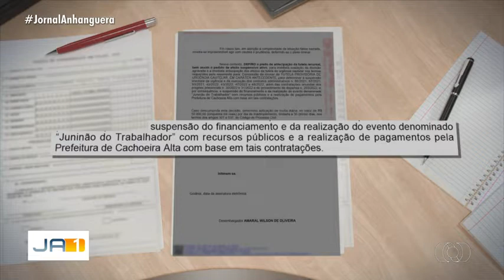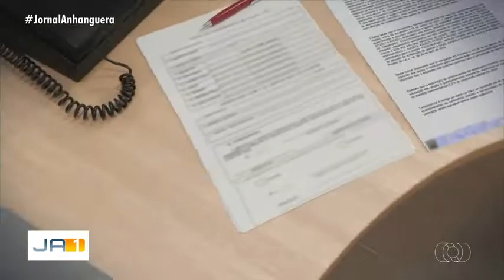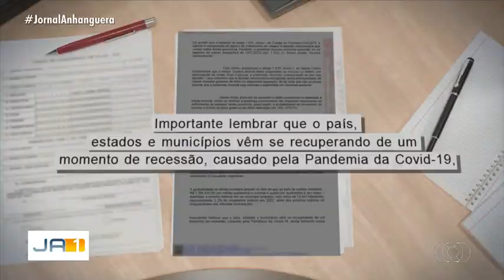TvAnhanguera 2022 1,5 Milhão Pago Por Shows Sertanejos